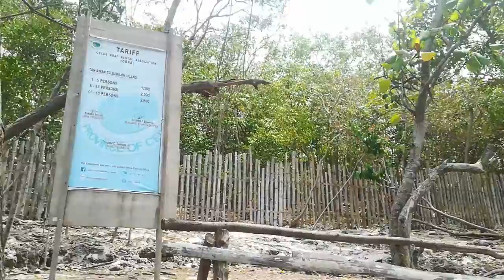SUMILON ISLAND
March 5,2019
The island is so really really beautiful 😭😭